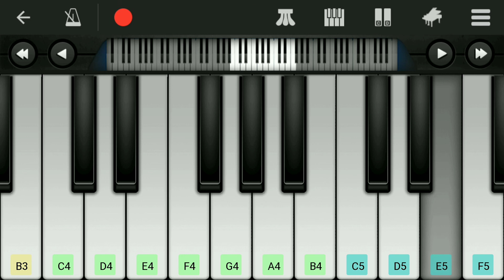Butta Bomma Mobile Piano Easy Notes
Butta Bomma song from Ala Vaikuntapuramulo played on mobile piano